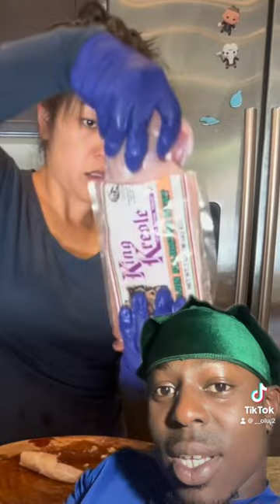Feeding dogs a rabbit 👀